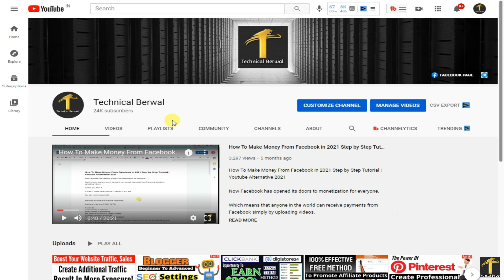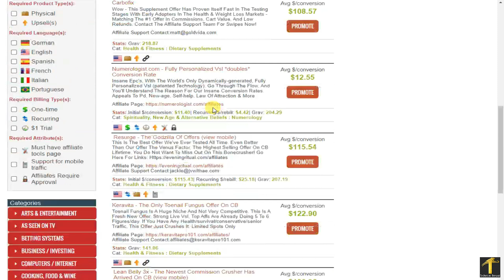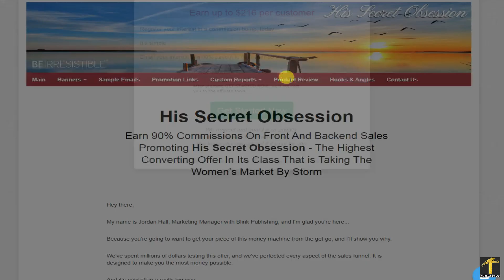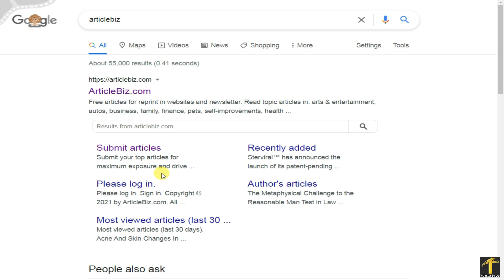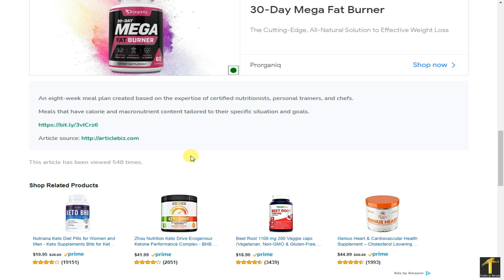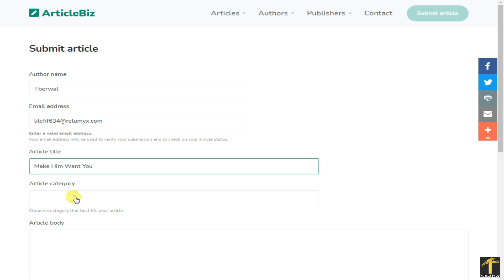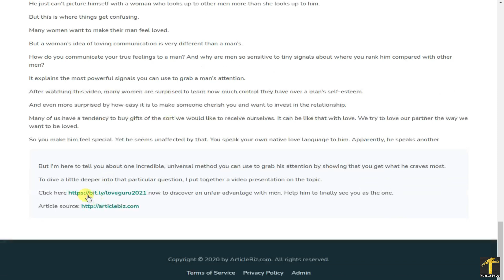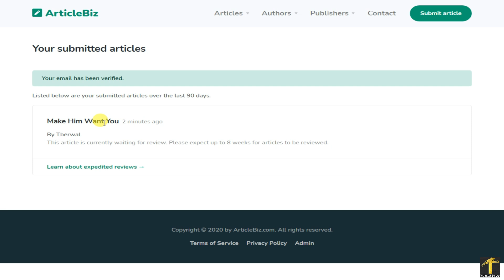How To Promote Affiliate Products For Free | Affiliate Marketing For Beginners 2021| Free Traffic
OUR RECOMMENDATION

आवशयक सुचना :
धन्यवाद